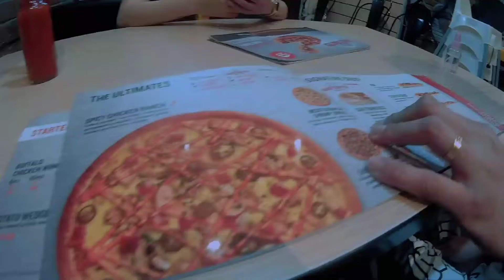WALA LANG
Sharing you my day what i did and what i ate.hehe for this video it's just a random video we just ate at Pizza hut for dinner.